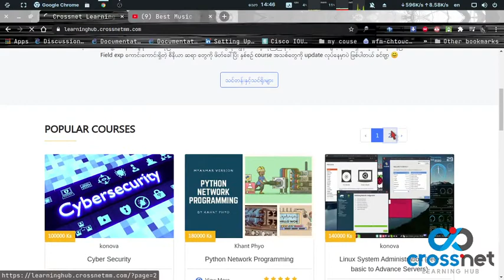CrossNetLearningHUB - မိတ်ဆက်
Cross Net ရဲ့ Learning Hub ကို launch လုပ်တဲ့ အထိမ်းအမှတ် အမှတ်တရ အနေနဲ့ တင်ထားတာပါ  ^_^